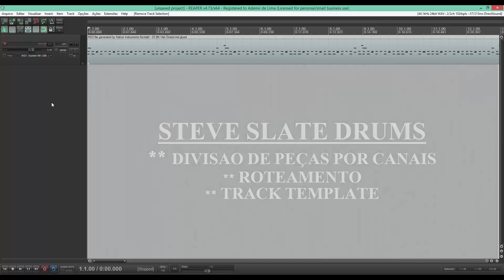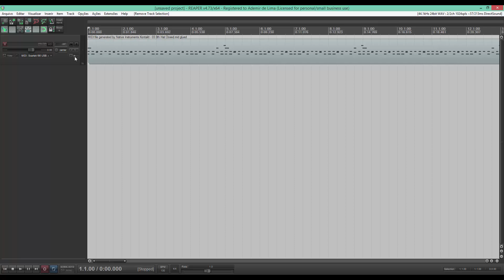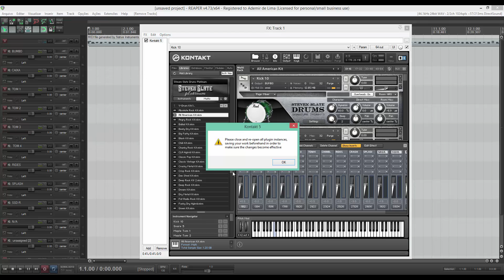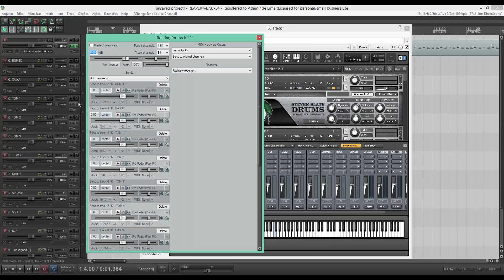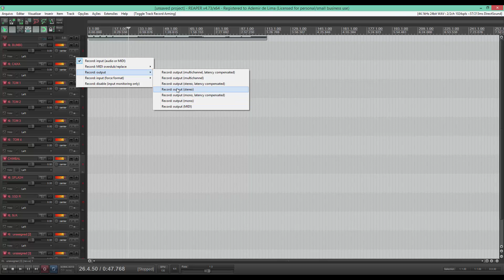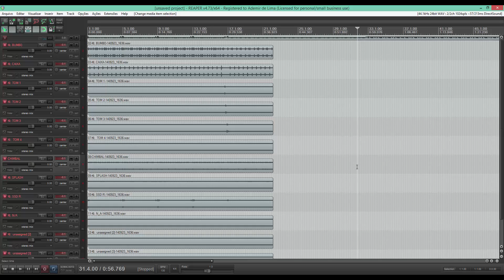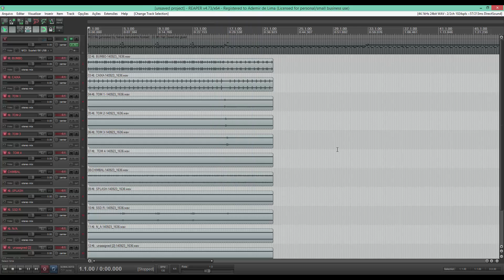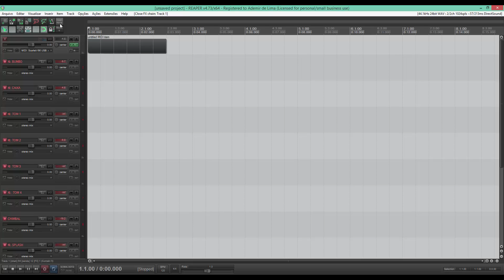STEVEN SLATE DRUMS Multicanais dentro do Reaper ,Roteamento e Track Template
Neste video Tutorial .ensinamos como você pode separar cada peça da Bateria do Steve Slate Drums em canais diferentes...
Há também uma abordagem sobre o Roteamento de Canais dentro do Reaper ..
Aqui mostramos como também você pode criar uma Track template dentro do Reaper para facilitar o seu trabalho na hora de gravar a sua bateria virtual